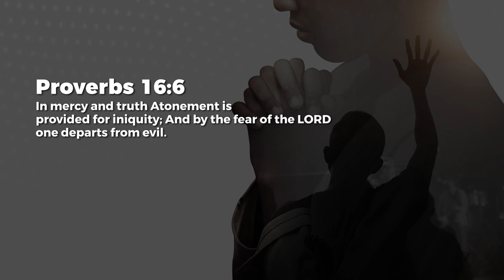Keeps Away Evil - Jean George | Daily Devotion, June 20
Today's Daily Devotional: Keeps Away Evil